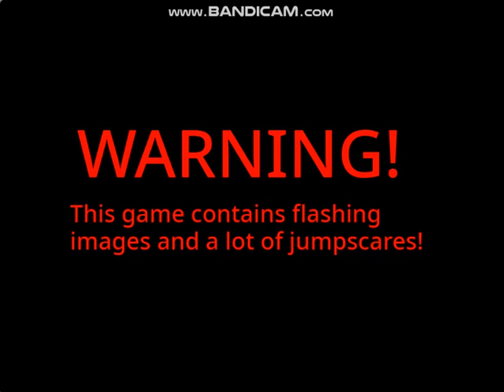One Night at Blam Kevin's (Gameplay Teaser #2) (Read desc)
General Description & Lore Change:
Well yes! Look at the community tab! The Original Scratch creator allowed me to remix the game! Also I finally get a chance to remix! But KIller Byte & Golden Yolky was unused! U can see them that they're used but it was scrapped! This game will be a Official DLC To "One Night with Yolky's" Well things have changed! Ur playing as an "Evil Anime Girl" got kidnapped by a hero to play a game of hide & seek! As a punishment of being a bad girl! So he will teach her (Aka you ofc) to be a good girl

Fangame Creators & Its Original Onaf Creator:
One Night at Flumpty's by: @jonochrome
One Week at IC"s by: @Icie145
One Night at Mr. Snicker's by: @DrPrimeusOFFICIAL
One Night at Potatoes by: @egoranikeev4850